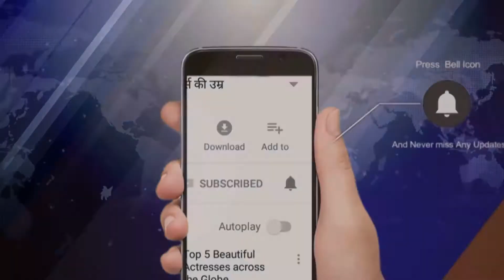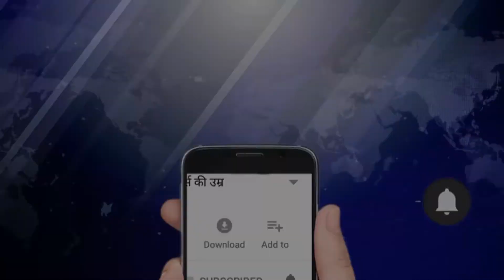यौन शोषण मामला: कोर्ट के बजाए जेल में सुनाया जाएगा आसाराम पर फैसला | NewstimesWebtv